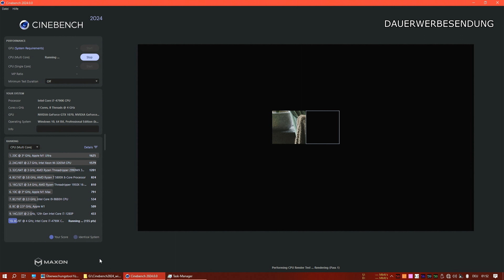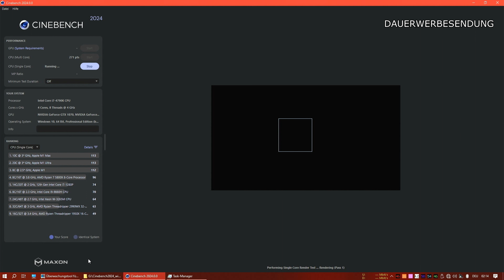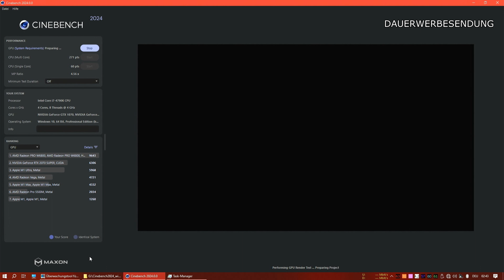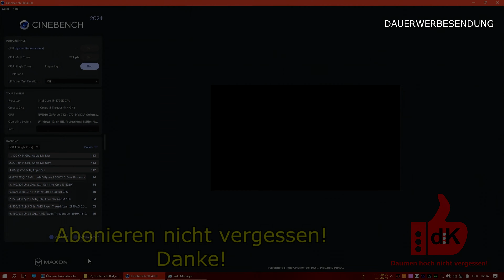Cinebench 2024 Intel i7 4790k STOCK MSI GTX 1070 Win 10 FULL TEST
Hier wurde der Intel i7 Devil's Canyon 4790k mit der Nvidia Geforce GTX 1070 Gaming X 8GB aus dem Jahr 2014 bzw. 2017 getestet.

Testsystem:
i7 4790k Stock auf einem ASUS Z97e Luftgekühlt
GTX 1070 MSI Gaming X 8GB STOCK
24GB RAM Dual Channel Corsair Vengeance DDR3 1600MHz
Systemfestplatte:Samsung SSD 970 EvoPlus
Win10
LAN Chip:Intel Ethernet Connection I218-V
Modem: Vodafone Station Arris TG3442DE
Verbindung per Lan Kabel, vom Mainboard direkt ins VDF Modem.